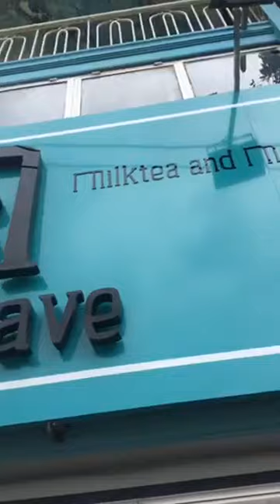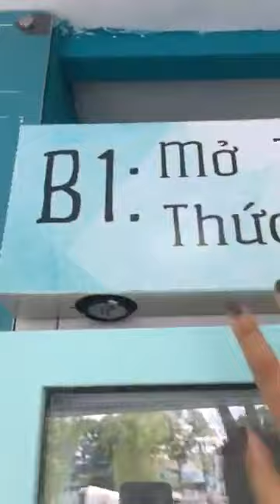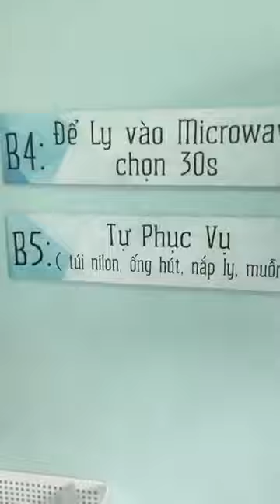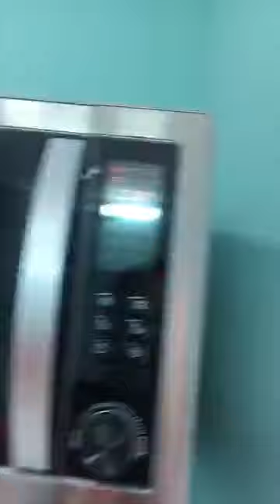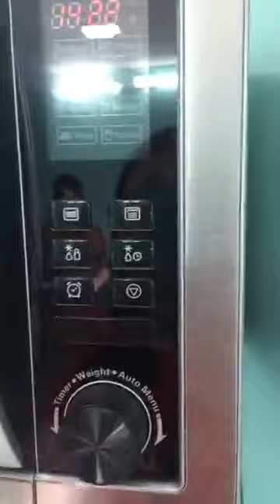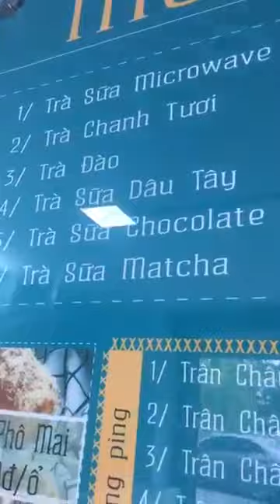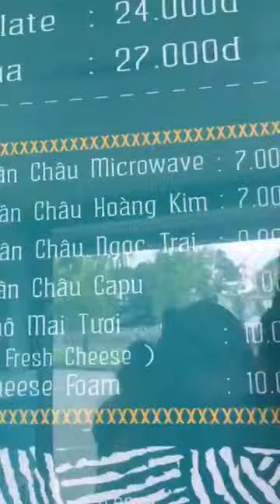Trà sữa Microwave Milktea – 817 Hoàng Sa, P. 9, Quận 3, Hồ Chí Minh